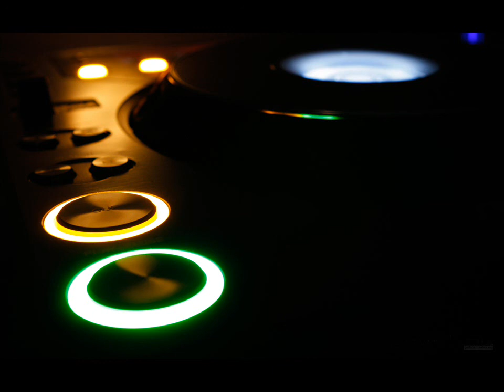Swanky Tunes & Hard Rock Sofa - I Wanna Be Your Dog (Brockman & Basti M Re-Edit)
A re-edit of this amazing song by Brockman & Basti M, check it out!

This is not owned by Supabeatblog. We take no credit and do not distribute any of the music posted on this channel for any kind of profit.